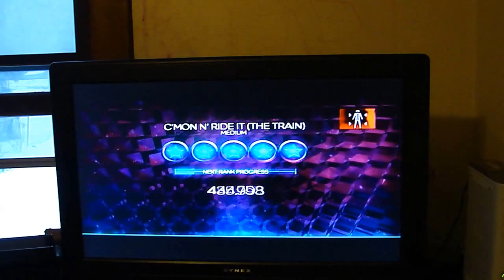Dance Central Ride The Train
Okay, so please keep your comments polite.

Exercising using Dance Central Xbox360 Come On (Ride The Train)
MEDIUM Difficulty